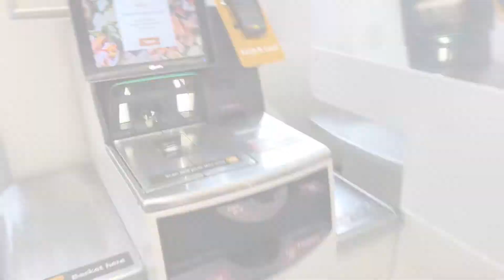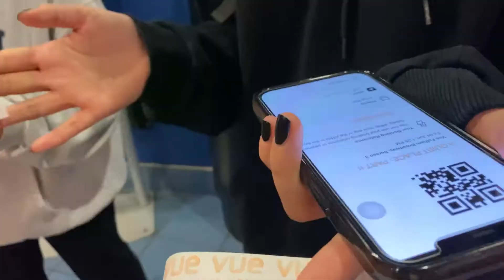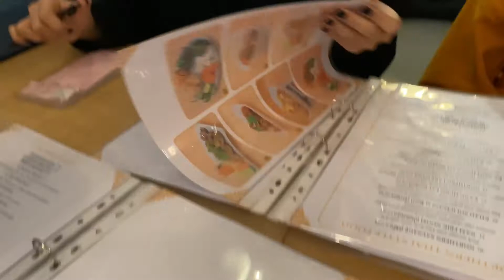🌸HANGING OUT WITH FRIENDS 🇵🇭🇬🇧 +going to the movies 🍿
Age: 18
Nationality :Filipino-British citizen

Please let me know down below what videos you’d like to see next ☺️

If you’re still reading this you’ve noticed I change my desc below and I hope you have a great day/night wherever you are right now, because you subscribed and liked my video I love you ♥️